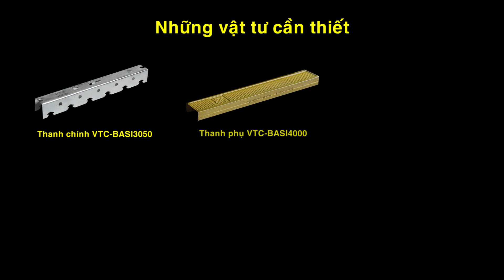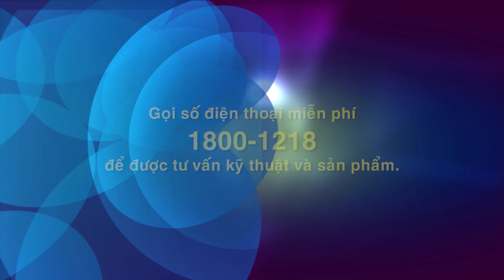Trần thạch cao chống nóng Vĩnh Tường BASI (2015 - cũ)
Video hướng dẫn thi công này đã cũ, vui lòng xem video hướng dẫn thi công mới 2018 tại từ Vĩnh Tường - Gyproc Saint-Gobain Việt Nam.

Tham khảo hệ thống giải pháp trần thạch cao và tường thạch cao của Saint-Gobain tại

Saint-Gobain - Nâng tầm chất lượng không gian sống
Tổng đài tư vấn sản phẩm và giải pháp 1800128 (Miễn cước 100%)
Tổng đài hỗ trợ kỹ thuật 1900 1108